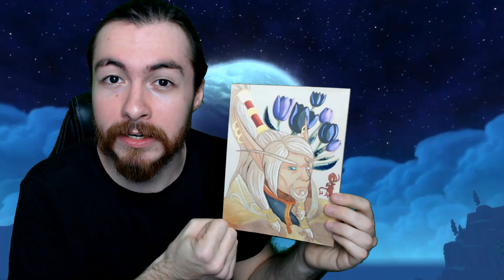WARCRAFT : Ny'alotha enfin dévoilée ?!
Et si la prochaine extension se passait dans les Terres d'ombres de WARCRAFT ? Voyons voir ce que vaut le leak de "WoW Shadowlands".

Présenté par Yunatahel

Sources dans l'ordre chronologique :
- Chroniques volume 1
- Quêtes des îles inexplorées sur le retour d'Helya
- Présences, quêtes et dialogues des personnages dans WoW
- Avis et théories de la communauté